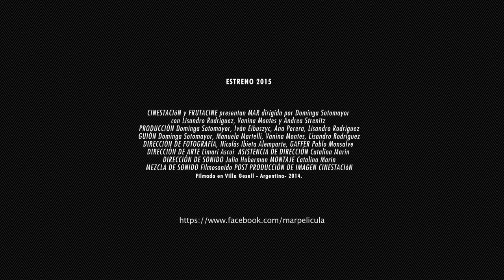Berlinale 2015: Mar, de Dominga Sotomayor